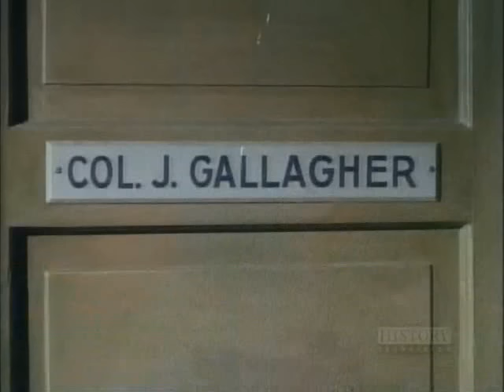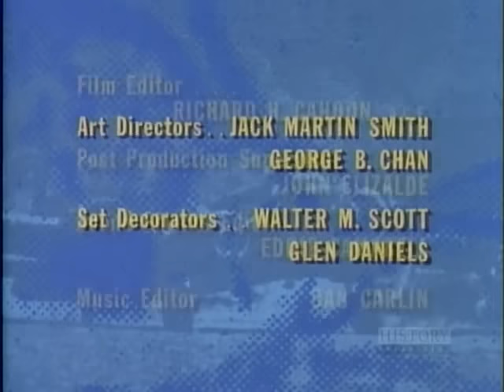Twelve O'Clock High S03E09 The Fighter Pilot